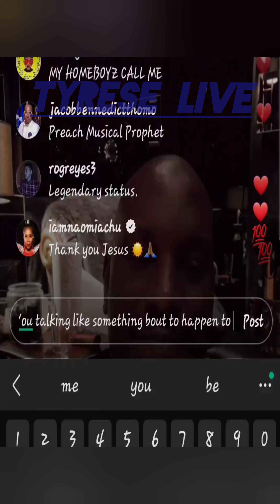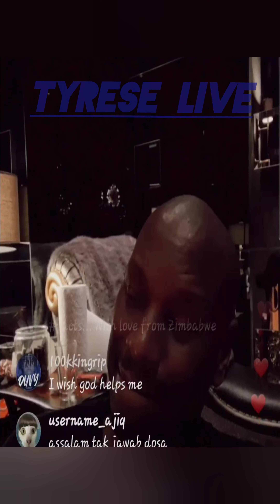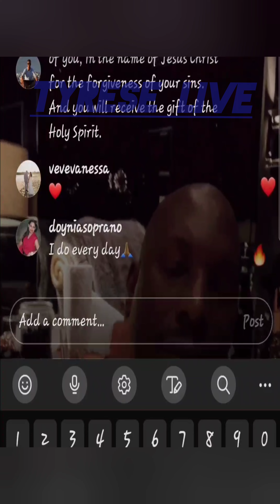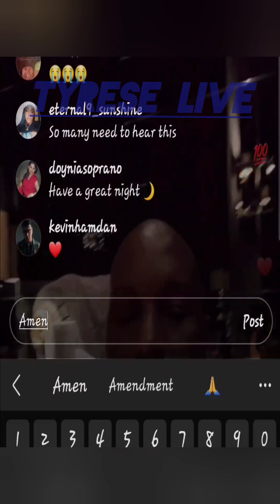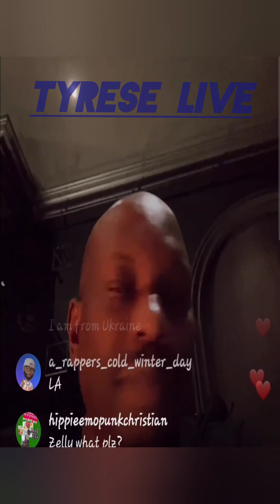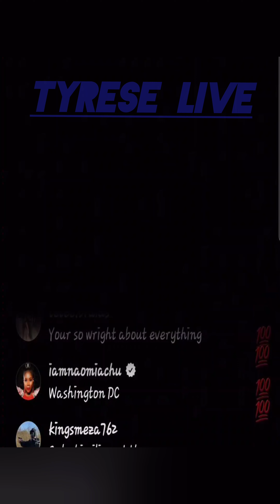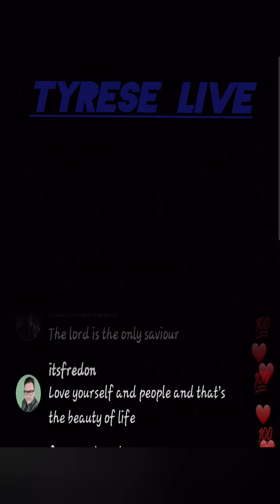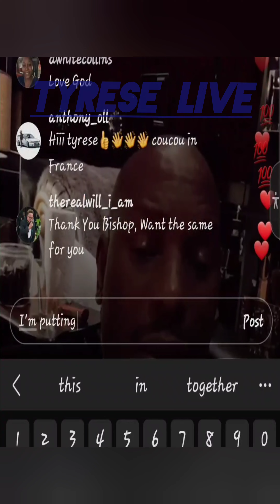Tyrese Goes Live telling us to be happy with what we have ...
he was on crazy meds